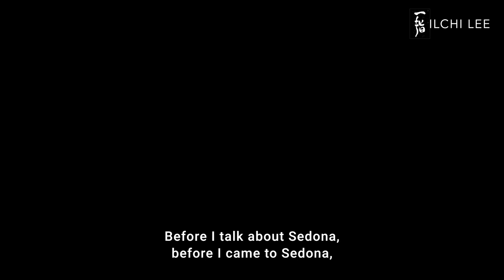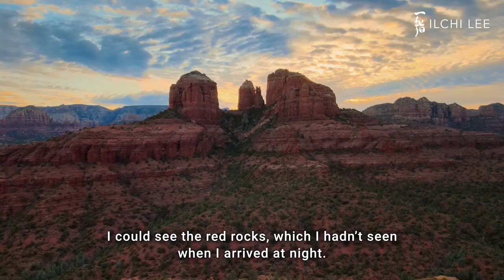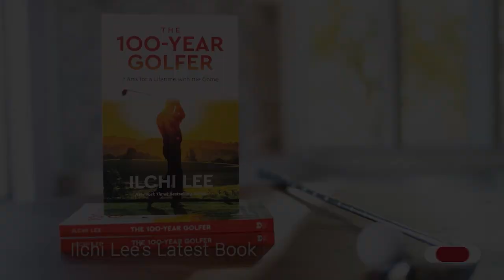How Ilchi Lee Discovered Sedona, Arizona and Why You Should Too | Ilchi Lee's Sedona Life [Eng Sub]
Sedona, Arizona is a place that calls to many people. As he traveled around the United States, it also called to Ilchi Lee. This is his story of how he discovered it, what it gave to him, and why he loves it still today.

Video made by GetBright Films.
Director/Editor: Krisanna Sexton

Learn more about GetBright Films's documentary, LOVE HEALS, by executive producer Ilchi Lee

Check out Ilchi Lee's latest book at The100YearGolfer.com.